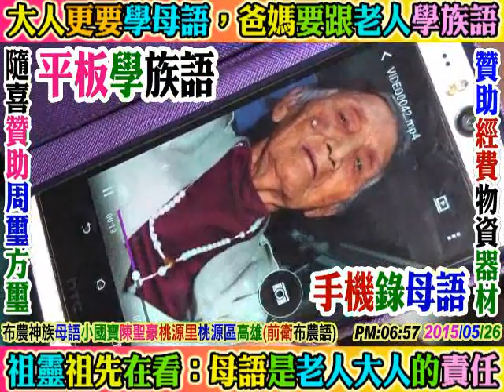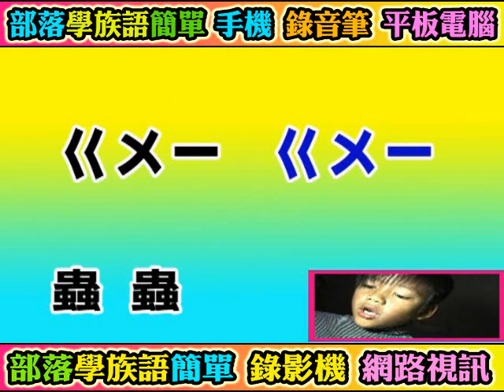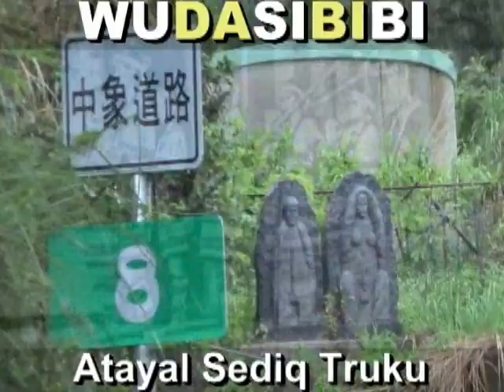2016 01 18 泰雅族語好聲音頻道：福山里(村)歌神：游濠華(打那-吼辣)(混血美男才子：泰雅+太魯閣)卡拉OK神男，泰雅首都：烏來區(鄉)新台北市(長輩要強迫子孫精通說泰雅話，以敬天謝祖謝靈)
(無大思比比泰雅行動語言中心獨立製播)。混血美男才子：泰雅+太魯閣崇德村。b box rap嘻哈饒舌。福山國小，烏來國小，龜山國小。歡迎各方好友贊助無大思比比獨立工作室，自由藝術創造宮房，食品物資宅配寄送，小額經費支持贊助(ATM轉帳劃撥)，攝影器材及電腦周邊設備贊助. 等等。感謝。(強迫子孫兒女說族語：母語運動，族語體育，以敬天謝祖謝靈)教育立國：青年要精通泰雅語，深造樂器樂理，創作泰雅流行金曲，大泰雅文化於天下)。全球泰雅星光大道，泰雅好聲音。賽德克族=泰雅族=太魯閣族。手機：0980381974。無大思比比(生命)自由藝術創造宮房：全程錄影記錄，結婚(殺豬+迎娶+婚禮+喜宴全程紀錄)+新娘歸寧+小孩滿月+長輩大壽+幼兒周歲+新屋落成+殺豬祭祖+家庭家族全家福. 等等，部落人文影像記錄保存及回憶，歡迎周璽方璽=比黑-杜米-巴辣思。母語姻親：女婿及媳婦都愛學愛說太魯閣語以及布農族語，以孝敬公婆謝天敬祖)(網路非營利)，請將部落藝術生活語言人文影片多多轉貼，連結，分享給您的朋友及社團感恩，數位分享，原民族群語言文化輸出。臉書：周璽方璽(父親：周鵾先生，母親：方初妹女士)。方璽個人獨立自由影像紀錄工作室(網路影像數位分享，非營利)，歡迎隨喜贊助(一元不嫌少)，方璽個人郵局帳戶：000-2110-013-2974。賴Line ID：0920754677。方璽個人影音製作網站YOU TUBE：搜尋無大思比比，或搜尋周璽方璽，或搜尋wudasibibi，或搜尋freeboyman5。太魯閣族萬榮鄉。支亞干部落，北林國小，見晴國小，萬榮國小，萬榮國中。景美村+崇德村+富世村+和平村+澳花村+碧候村(武旺)